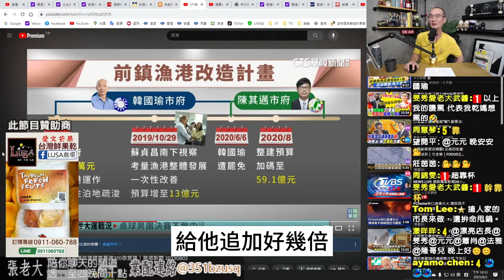被爆81億修漁港 陳其邁回：當時是韓國瑜當市長